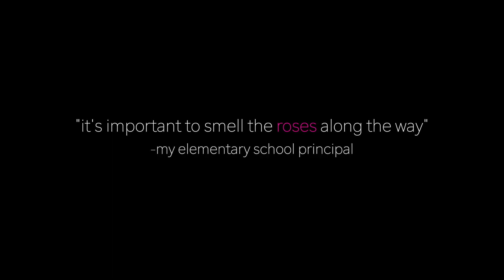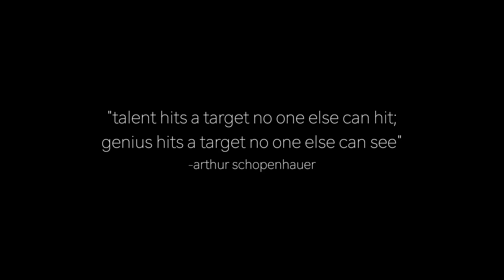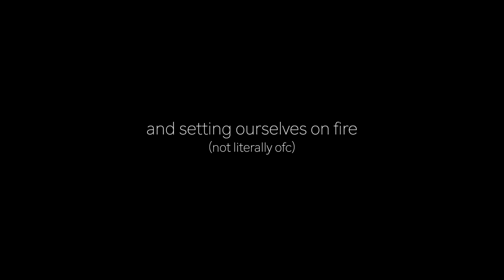on finishing the first year of medical school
small victories.

location: carle illinois college of medicine @ university of illinois at urbana-champaign (uiuc)

stay safe
-ma ;)